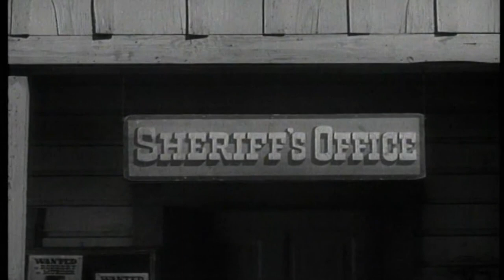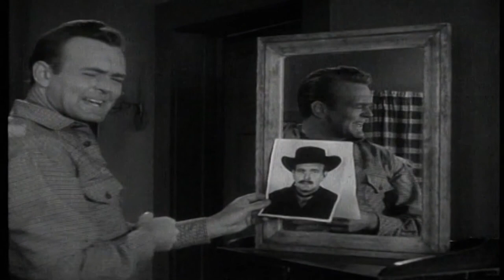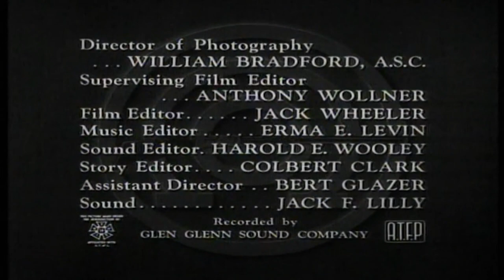Annie Oakley | Shadow at Sonoma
A marshal kills a outlaw who could be a dead ringer for Deputy Sheriff Lofty Craig) if the lawman grew a moustache. Lofty agrees to travel to the Sonoma County Fair and pose as the slain gunman to draw out the rest of the counterfeit ring, but knowing if he's discovered, the gang will kill him as they did a sheriff who got too close to their operation.

A fictionalized account of the life of legendary Wild West sharpshooter Annie Oakley.

Director: D. Ross Lederman
Writer: Robert Schaefer, Eric Freiwald
Stars: Gail Davis, Jimmy Hawkins, Brad Johnson